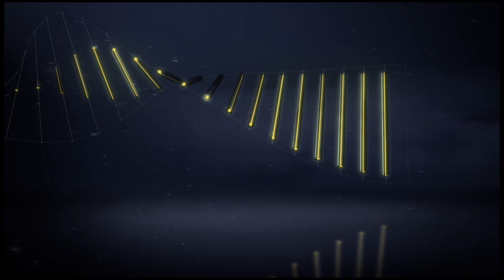SC Bastia - Girondins de Bordeaux (1-1) - Highlights - (SCB - GdB) / 2016-17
SC Bastia vs Girondins de Bordeaux (1 - 1) highlights. The best actions and goals of SC Bastia vs Girondins de Bordeaux in video.

Stade Armand Cesari - Wed, 30 Nov 2016

Goals : Thievy BIFOUMA (49' - SC Bastia) / Gaëtan LABORDE (77' - Girondins de Bordeaux)

Red cards : Florian MARANGE (82' )

SC Bastia Team line-up : 6 - Allan SAINT-MAXIMIN / 8 - Gaël DANIC / 12 - Abdoulaye KEITA / 13 - Thievy BIFOUMA / 14 - Mehdi MOSTEFA / 16 - Jean-Louis LECA / 17 - Mathieu PEYBERNES / 18 - Yannick CAHUZAC (c) / 20 - Pierre BENGTSSON / 23 - Alexander DJIKU / 28 - Florian MARANGE